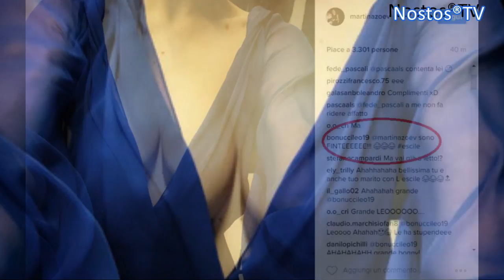La Moglie di Bonucci le Ha uscite!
Alla fine Martina Maccari ha ceduto e “le ha uscite”. Ecco la reazione del calciatore..